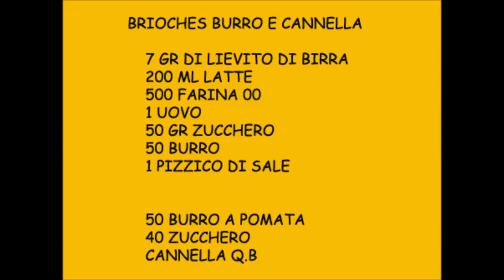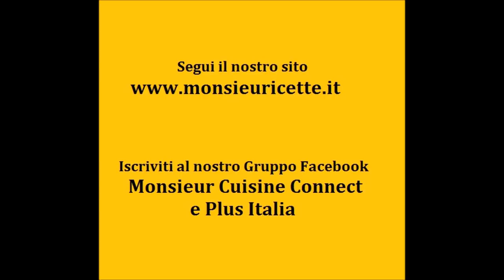Brioches Burro e Cannella Ricetta Monsieur Cuisine Connect e Plus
Le Ricette delle Brioches Burro e Cannella con il MonsieurCuisine Connect e Plus